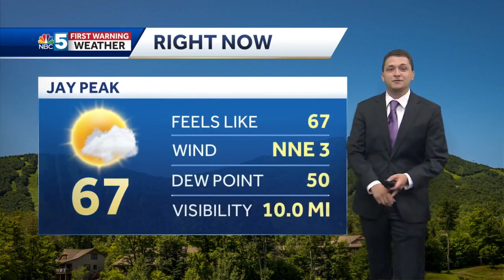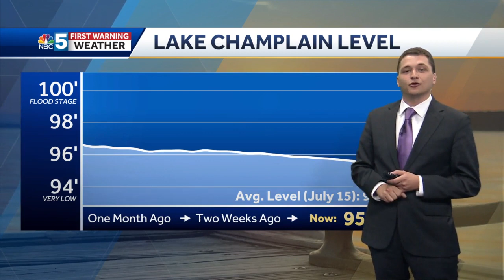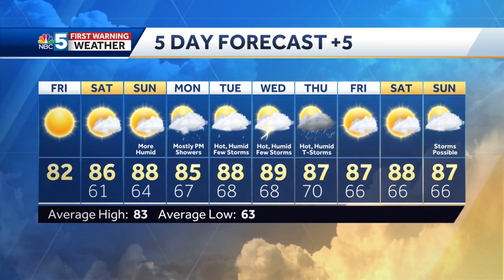Video: Dry and Beautiful Throughout the Weekend (7-15-22)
Matt has the latest on the weekend forecast.